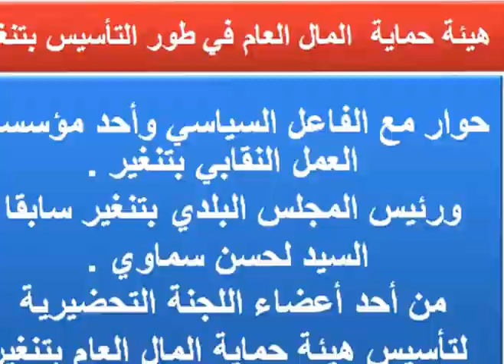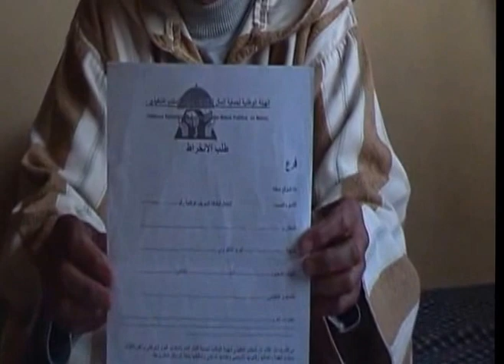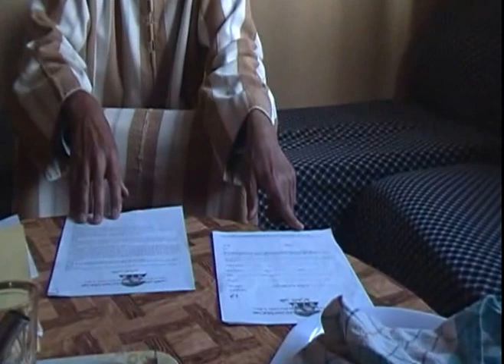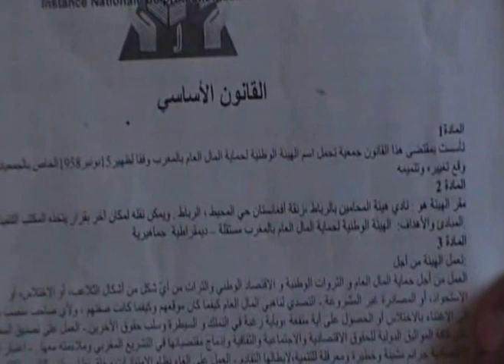الهيئة الوطنية لحماية المال العام بتنغير في طور التأسيس .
حسن  أعبدي / مراسل  تنغير  أنفو - مركز  تنغير  للإعلام  .
لقاء  مع  الفاعل  السياسي  ورئيس  المجلس  البلدي  بتنغير  سابقا  وأحد  مؤسسي  العمل  النقابي بتنغير بصفته  عضوا  في  اللجنة  التحضيرية  للهيئة  الوطنية  لحماية  المال  العام  بالمغرب  فرع  تنغير .